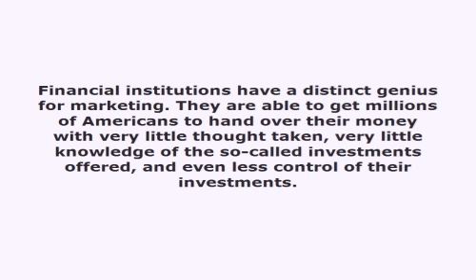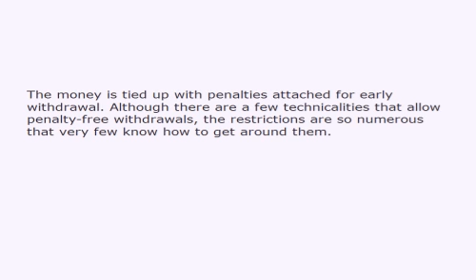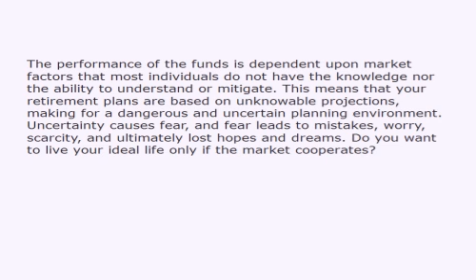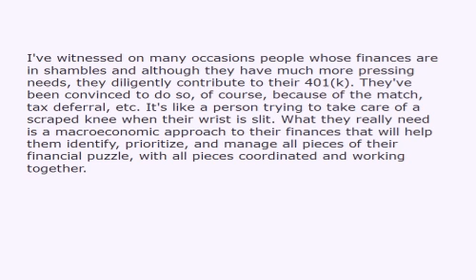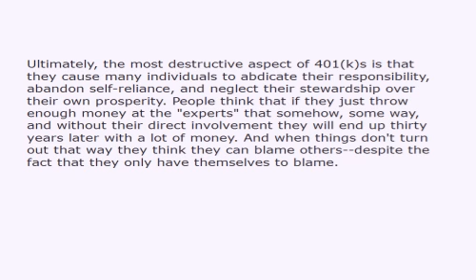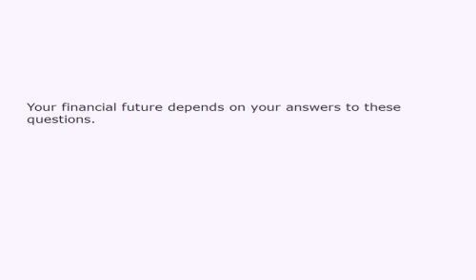15 Startling Reasons Why Your 401 k May Be Your Riskiest Investment